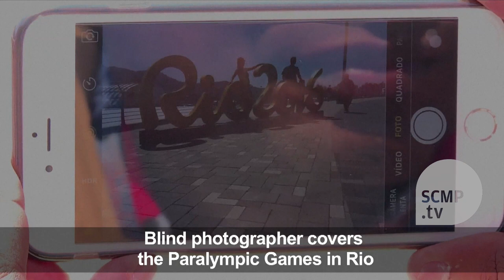Blind photographer gets his vision of Paralympics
Heis almost blind, but photographer Joao Maia has covered the Paralympic Games all over the Rio, using technology and a feel for images to show the world as he sees it.